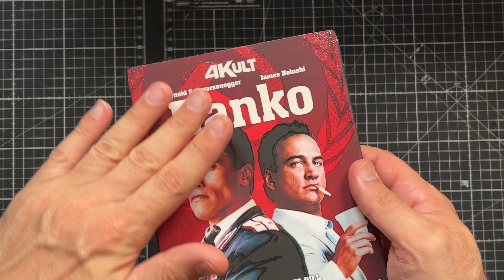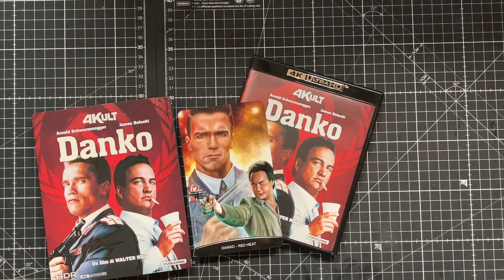DANKO - 4KULT!!!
Unboxing della versione 4KULT di DANKO, storico film del 1988 con Arnold Schwarzenegger.

Disponibile qui

BUDDYBANK! 40€ GRATIS, usa il codice EA9A9B